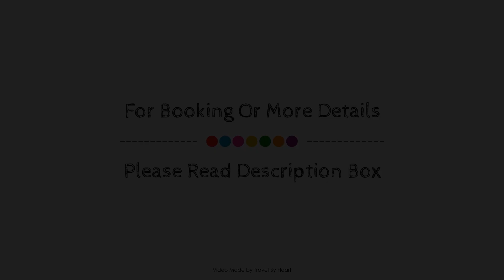Hotel Guitart Gold Central Park Aqua Resort, Lloret De Mar, Spain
Searching For
1. Hotel Guitart Gold Central Park Aqua Resort - Lloret De Mar
2. Hotel Guitart Gold Central Park Aqua Resort - Lloret De Mar Virtual Tour
3. Hotel Guitart Gold Central Park Aqua Resort - Lloret De Mar Rooms
4. Hotel Guitart Gold Central Park Aqua Resort - Lloret De Mar Amenities
5. Hotel Guitart Gold Central Park Aqua Resort - Lloret De Mar Videos
6. Hotel Guitart Gold Central Park Aqua Resort - Lloret De Mar Offers
7. Hotel Guitart Gold Central Park Aqua Resort - Lloret De Mar Deals
Audio Credit:
Track Title: Subway Dreams
Artist: Dan Henig